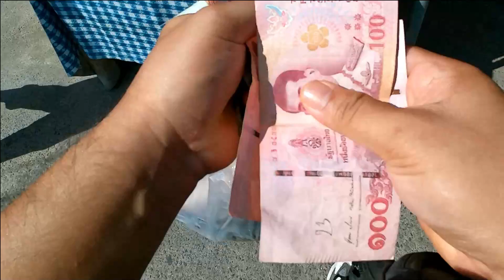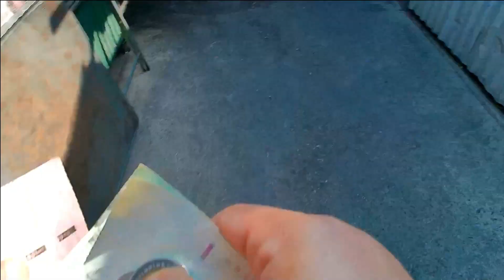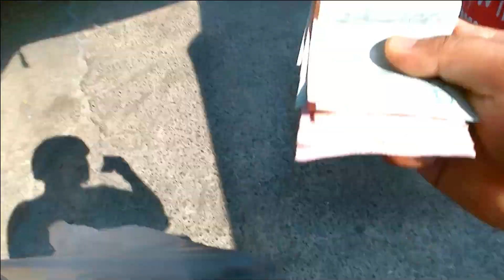CB650F ep12 พาไปเดินตลาดริมเขื่อนโพธาราม จ.ราชบุรี